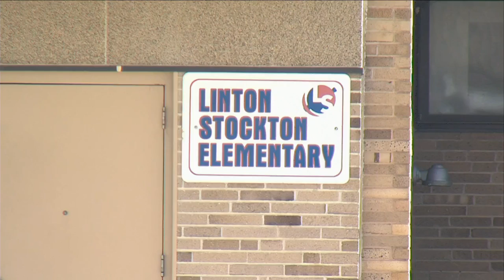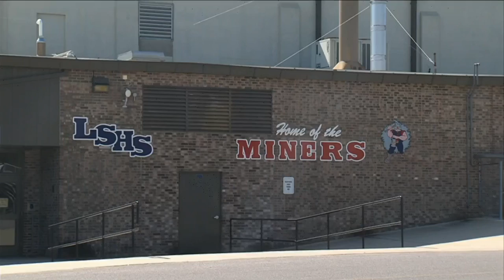Linton-Stockton Petition Succeeds, Music Program Returns